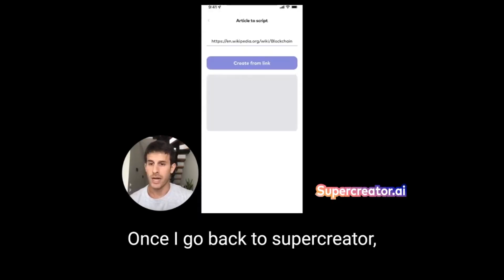Create Content in Minutes using AI | Roy Hermann | Founder of Super Creator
Roy Hermann is the founder of Supercreator.AI, a new app, which allows creators to create short videos 10x faster using generative AI

We go through what led Roy to create this app, how Supercreator is competitive against incumbents such as Tiktok and Youtube Studio as well as what excites him with APIs such as GPT-3 and Whisper

Topics
0:00 - Intro
0:53 - What got him into Entrepreneurship?
11:39 - What is SuperCreator?
22:56 - SuperCreator vs TikTok and Youtube Studio
26:56  - Keeping Humanity within AI Content
29:55 - How to productize advancements in AI?
32:55 - What were pivotal advancements in AI?
38:35 - How far do we go with AI generated content?
45:57 - Wrapup